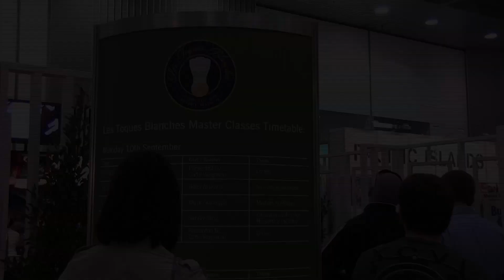Les Toques Blanches at Fine Food Australia 2012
A few snaps from the Les Toques Blanches stand (E6) at Fine Food Australia 2012.